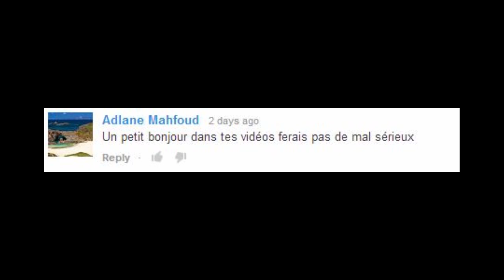Tout ce que vous devez savoir sur la cellulite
J’espère que cette vidéo va répondre à toutes vos questions sur la cellulite